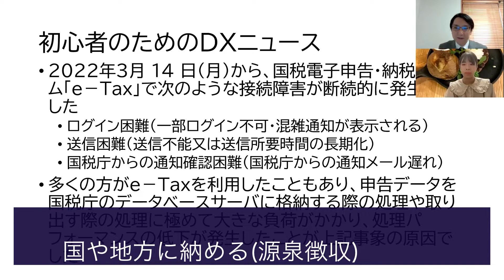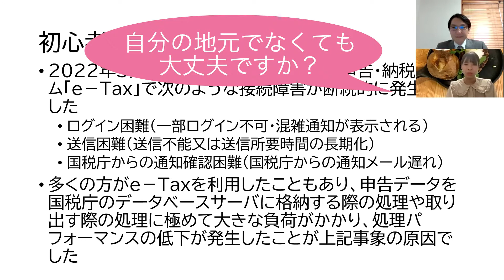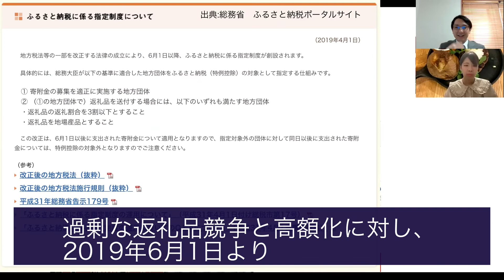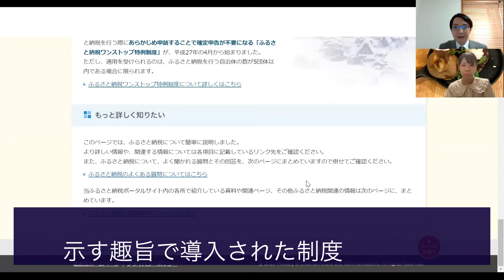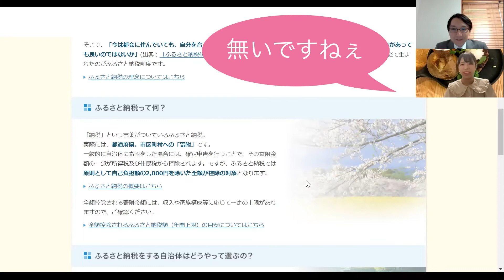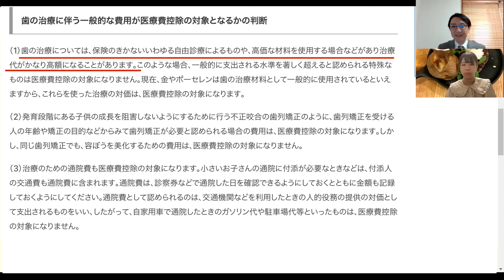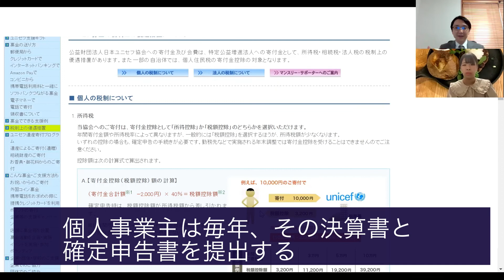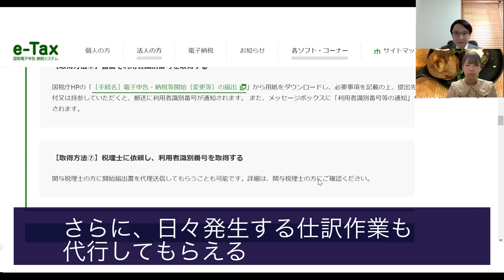バイオリンや和牛も入手のチャンス！ ふるさと納税と確定申告についてわかりやすく解説 初心者のためのDXニュース 第52回の補足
Z世代の水戸さんと基礎用語である確定申告やふるさと納税、税理士の仕事を学習する動画です。学生さん、新社会人の皆さんはもちろんのこと、改めて問われると説明するのが難しいこともありますので、考え方の整理のためにご覧いただけると幸いです。

0:00　動画の開始
0:17　確定申告とは何か？
0:57　ふるさと納税の当初の目的
1:52　ふるさと納税の返礼品
2:02　北海道札幌市の返礼品
2:40　ふるさと納税に係る指定制度
2:49　埼玉県ふじみ野市の富士山バイオリン
3:40　福岡県東峰村の和牛
3:54　確定申告におけるふるさと納税の控除
4:31　確定申告はなぜ必要か？
4:58　確定申告における医療費控除
6:22　（ふるさと納税以外の）寄附金控除
6:51　個人事業主にとっての確定申告
7:59　税理士の仕事

参照
所得税のしくみ

ふるさと納税のしくみ　税金の控除について

No.1120 医療費を支払ったとき（医療費控除）

No.1128 医療費控除の対象となる歯の治療費の具体例

・会社でいきなり「うちでもDX（デジタルトランスフォーメーション）をやるぞ！」と言われ、ぶっちゃけ、DXって何？と思っている皆さん
・就職説明会で「DX（デジタルトランスフォーメーション）を推進！」とキーワードが出てきて、慌ててネット検索したけれど、はっきり言って良くわからないと思っている皆さん
この動画でZ世代の水戸さんと一緒にDXを勉強しましょう！
初心者向けに、多少、単純化して説明しているところがありますが、ご了承の上、ご視聴ください。

製作：株式会社グローバルブレインスクエア
さらに興味を持たれた方は、DX（デジタルトランスフォーメーション）ソリューションの紹介ページをご参照ください。